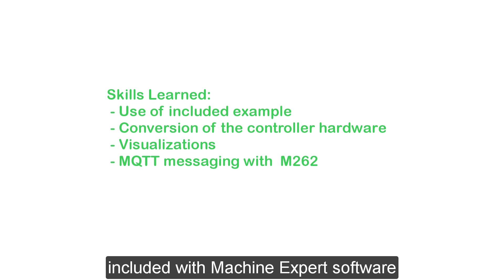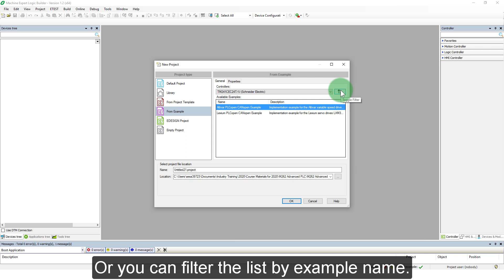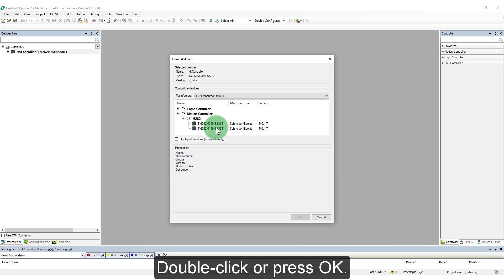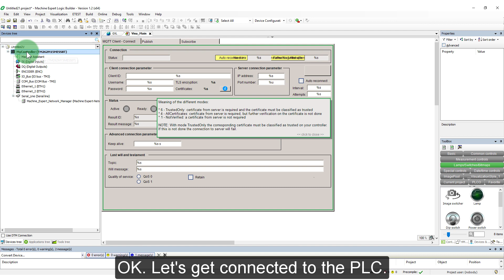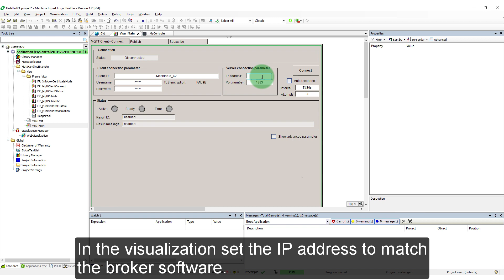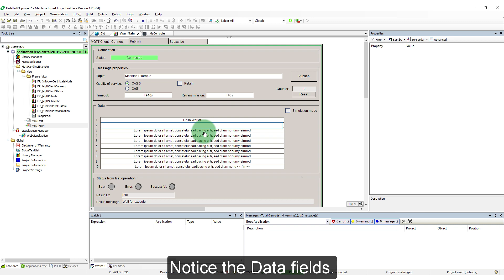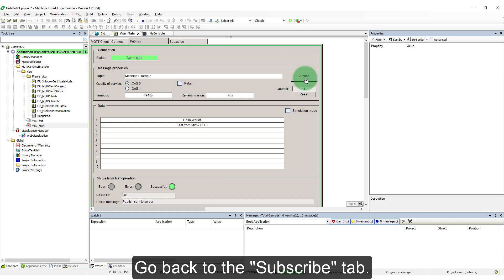How to Use the MQTT Example with EcoStruxure Machine Expert v.12 | Schneider Electric Support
EcoStruxure Machine Expert provides the capability to configure Modicon M262 PLCs to exchange data using MQTT technology.

This Video shows you how to use the MQTT Handling example included with Machine Expert v1.2 software. The tutorial demonstrates the data exchange using a Modicon M262 PLC with a local computer as the MQTT broker.

Users can learn the basics of MQTT from this example then appropriately modify or create a PLC project according to the specific network and application needs.

Other controller types can be adapted to use this example. These include PacDrive LMC300, 400, 420, 600 and 802C.